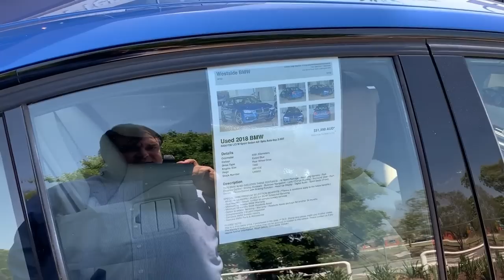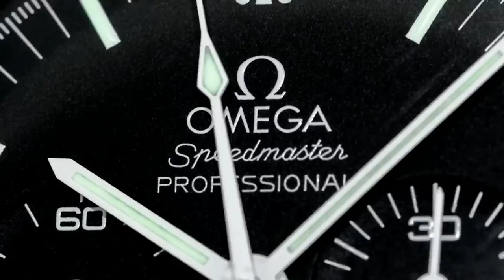Luxury BMW or High End Wrist Watch Collection ? Patek Philippe, Rolex or BMW 320i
3) Organise a Paid Review (Any Topic- Watches, Men's issues or anything!)

4) Seek Personal Advice from Archie

5) ADVERTISING ON ARCHIE'S FRIDGE:-

1A3pKTWxUZkZZYARDQyk3rhH4jiHh5PeiB

regards ARCHIE

ArchieLuxury
AUSTRALIA